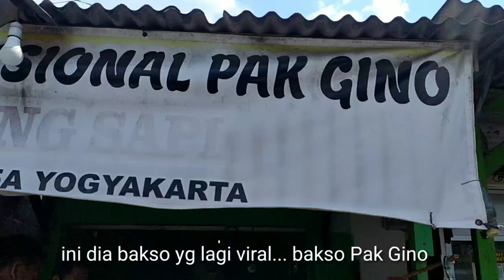Bakso Pak Gino Jalan Am Sangaji Yogyakarta yang lagi viral !!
Akhirnya kita bisa kulineran lagi di Yogyakarta...

bakso viral di jogja
bakso viral jogja
bakso lagi viral
bakso yang lagi viral
bakso baksoan
bakso viral terdekat
bakso viral youtube
bakso yang viral
bakso viral 2020
bakso yogyakarta
bakso enak yogyakarta
bakso jombor
bakso terenak jogja
bakso bantul
bakso pak gino jogja
bakso pikul pak gino
bakso pikul pak gino jogja
bakso gino